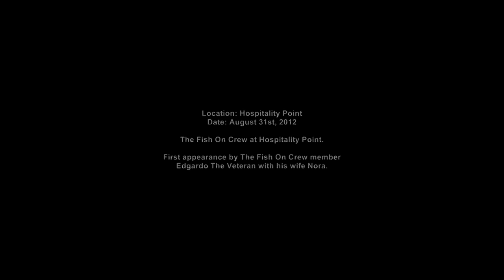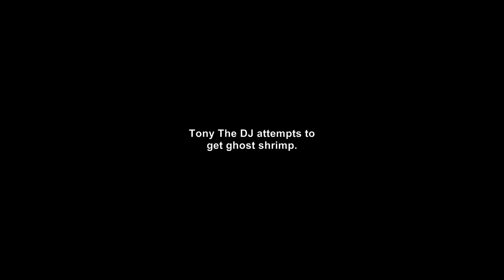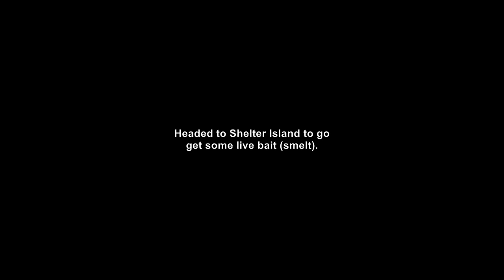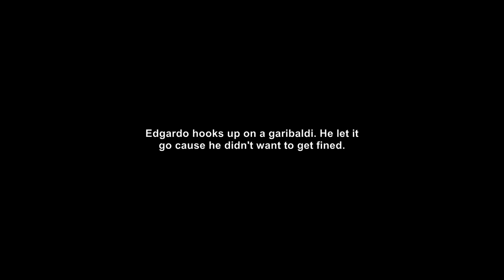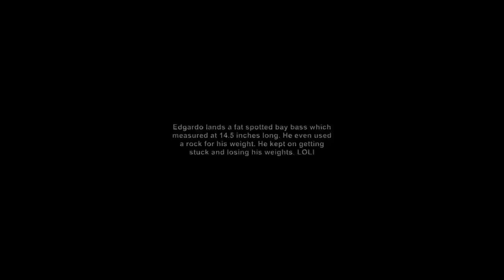Mission Bay at Hospitality Point.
Location: Hospitality Point at Mission Bay in San Diego, California.

The Fish On Crew goes to Hospitality Point for some fishing. Edgardo Montenegro AKA The Veteran and Nora make their first appearance on video. We started off the day by going to Santa Clara Point to go get some ghost shrimp. Tony The DJ attempts to get some ghost shrimp. Then we headed to Shelter Island for some live bait (smelt). Finally off to Hospitality Point AKA The Secret Spot for some fishing. It was a fun day. The fish were hitting left and right. We caught octopus, a garibaldi - which we let go, some spotted bay bass, a sand bass, a couple hailbut, some shiner perch, yellowfin croakers and some stingrays. We were using ghost shrimp and live bait (smelt) for bait.

David Guetta - Without You
Accuface - Journey Into The Sound
Lock N Load - Blow Ya Mind
Voodoo & Serrano - Blood Is Pumping
Venga Boys - Boom Boom Boom Boom
Who Da Funk - Shiny Disco Balls